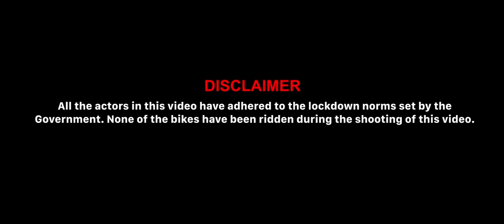The Lockdown Song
This is a song created by the International Fellowship of Motorcycling Rotarians (IFMR), India Chapter, one of the avid motorcycling groups of the members of Rotary International. The actors are the bikers of the India Chapter.

We have used the original background track of one of the most iconic songs of the yesteryears on friendship. While Rotary stands for Service, it also fosters Friendship and Fellowship.

Original Music Credits: RD Burman & Universal Music

For Lockdown Version:
Lyrics Rewritten by: Sunil Telkar
Singers: Narssimhan Kannan & Sunil Telkar
Audio Exiting & Mixing: Sunil Telkar
Video Direction: Mandar Dixit
Video Editing & Production: Karanji